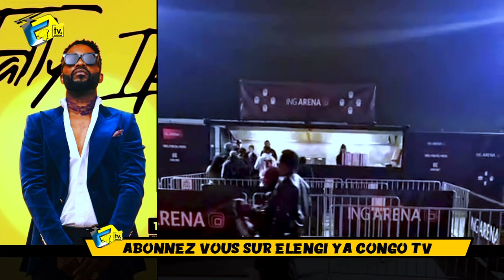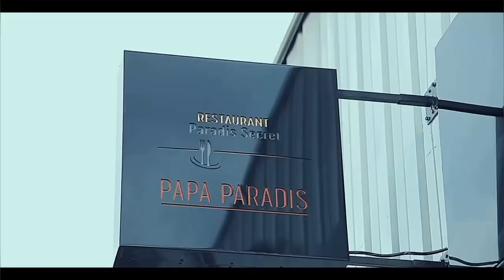BELGIQUE TOMBER FALLY IPUPA 1ER IMAGE Ya SALLE ING ARENA Et OUVERTURE Ya 2EME PORTE BELGIQUE TOMBE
PLEIN De WARRIORS FALLY IPUPA 1ER IMAGE Ya SALLE ING ARENA Et OUVERTURE Ya 2EME PORTE BELGIQUE TOMBER